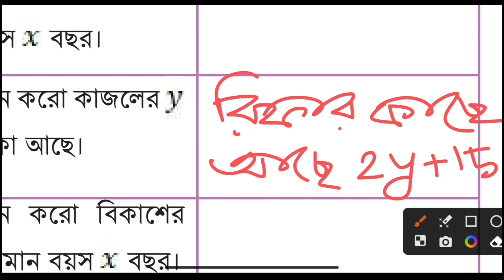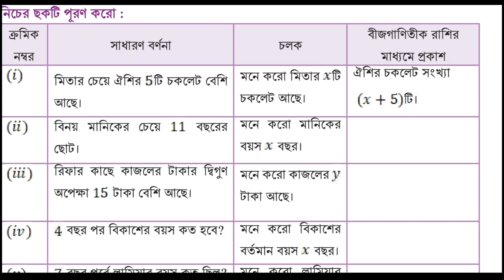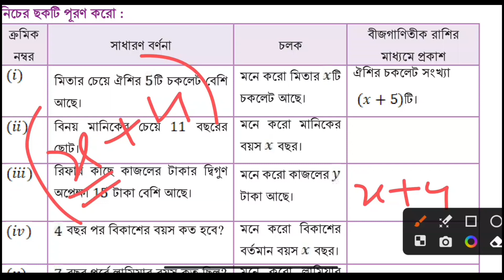অজানা রাশির জগৎ (পর্ব-১০) | ষষ্ঠ গণিত পৃষ্ঠা ১৫৪ এর ১নং ২নং ও ৩নং ও ৪নং প্রশ্নের সমাধান | 6 Math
নতুন অধ্যায়ে আপনাদের সকলে স্বাগত। অজানা রাশির জগৎ অধ্যায় এর ১৫৪ পৃষ্ঠা এর ১নং ২নং ৩নং ও ৪নং প্রশ্নের সমাধান। সঠিক সমাধান জানতে ভালোভাবে  ক্লাস টি শুরু থেকে শেষ পর্যন্ত দেখুন।

অজানা রাশির জগৎ
বীজগণিতের খেলা
বীজগণিতীয় রাশি
ষষ্ঠ শ্রেণির গণিত ২০২৩ইং
গণিতের খুঁটিনাটি
ষষ্ঠ শ্রেণির গণিত
শিক্ষাবর্ষ ২০২৩ইং ষষ্ঠ গণিত
নতুন গণিত বই ২০২৩
The World Of The Unknown
Algebra game
Algebraic expressions
6th class mathematics 2023
Math details
6th class maths
Academic Year 2023 6th Mathematics
New Math Book 2023
বীজগণিতীয় রাশি
বীজগণিতীয় পদ
বীজগণিতীয় সহগ
বীজগণিতীয় সূত্রের ব্যবহার
বীজগণিতীয় চিহ্ন
প্রক্রিয়া চিহ্নের প্রয়োগ
প্রক্রিয়া চিহ্ন